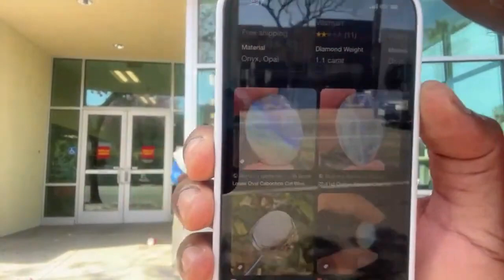GMS LA VALLEY CAMP 4/29/23